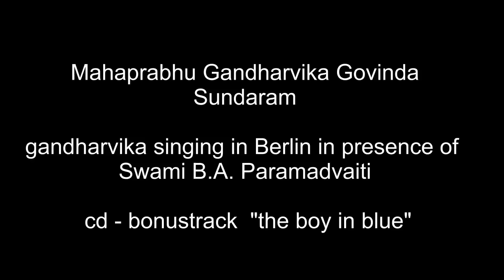mahaprabhu gandharvika govinda sundaram.mp4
Live-bhajan in Berlin - Temple (Invalidenstraße) - thanks to Baladeva das for the nice fotos!